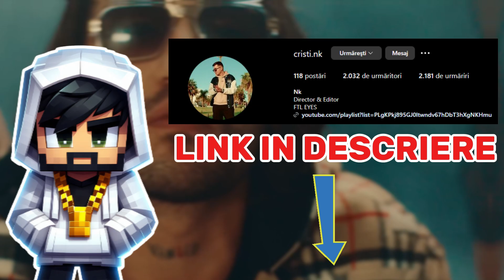Nightmare Huggy Prison Run pe ROBLOX (HORROR OBBY)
● Astazi incerc Nightmare Huggy Prison Run pe ROBLOX (HORROR OBBY)
● In fiecare LUNI, MIERCURI si VINERI aveti cate un episod NOU de GAMING
►NUMELE DE PE ROBLOX: joccothegod